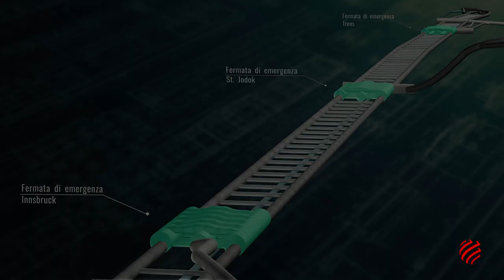Brenner Base Tunnel - Webuild Project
The Brenner Base Tunnel is the main segment of a new railway line between Munich and Verona.
It is an avant-garde construction project that will improve transportation through the heart of Europe.

Webuild (previously Salini Impregilo) is working on two sections of the project.
Once completed, the Brenner Base Tunnel will be the longest underground rail connection in the world.